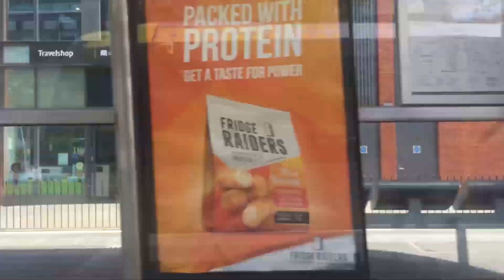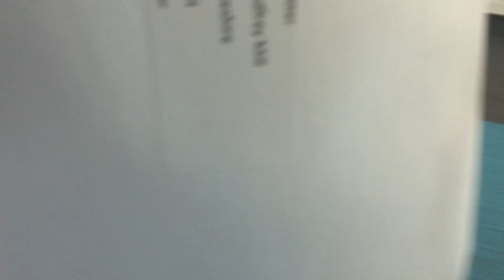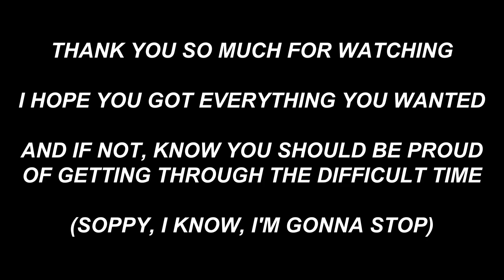MY RESULTS?? I FAILED MY ENGLISH?.. *live reaction*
I received my BTEC and A Level Results - my live reaction...

Skip to 2:00 for my actual results! (I also talk a bit at 4:20 about them)

I took a Level 3 Extended Diploma BTEC in Television and Film Production at a college in Manchester. It was worth 3 A Levels (and I took English literature on top).

In regards to my English, I tried to drop the subject so wasn’t in any of the lessons, yet they’d already paid for me to take it which is why I did (with no preparation lol oops) - I did not need this, it was an extra on TOP of my BTEC which is equivalent to three A Levels anyway.

Thank u v much for the support over the last couple of weeks it’s been amazing!